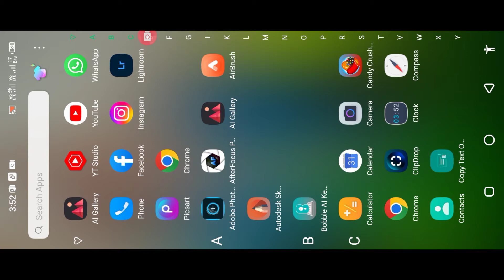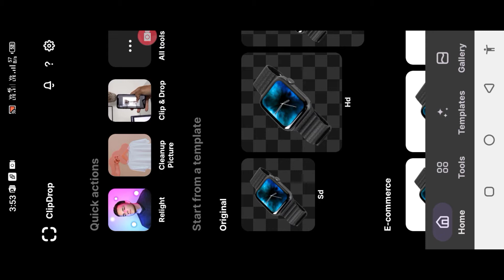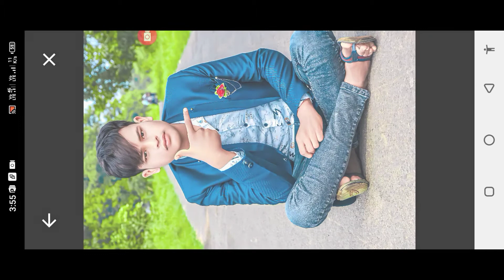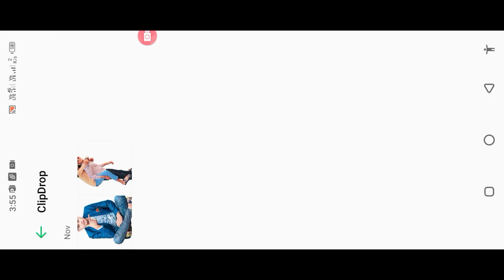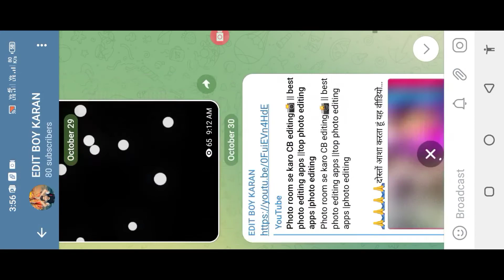background Remove 🔴|| how to remove background ||👇new app AND New Trick 2023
🙏🙏🙏🙏दोस्तों आशा करता हूं यह वीडियो आपको काफी पसंद आया होगा आगे ऐसे ही फोटो एडिटिंग सीखने के लिए हमारे चैनल को सब्सक्राइब और वीडियो को लाइक शेयर जरूर करें  Tq My All Friends

                LIGHTROOM PRESET

haw to remove photo background |
remove photo background in mobile |
best photo background remove app for android |
background remove
background remover app
background remover
background remove kaise kare
background remover in
photoshop
background remove kaise karen
background remover bot telegram
background remover video
background remover canva
background relaxing music
background refresh iphone
how to background remove in
photoshop
picsart
snapseed
pixellab
illustrator
photoshop 7.0
kinemaster
coreldrin
background eraser app
background eraser
background eraser photo editing
background eraser app kaise use
kare
background eraser kaise karen
background eraser tool in
photoshop
background eraser app tamil
background eraser app
malayalam
background eraser picsart